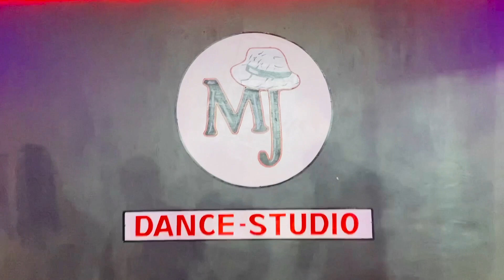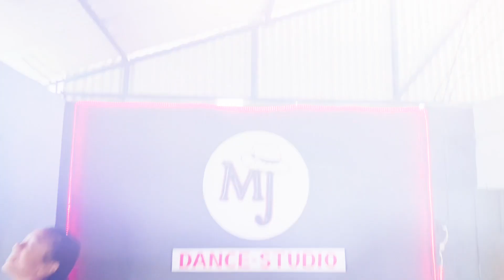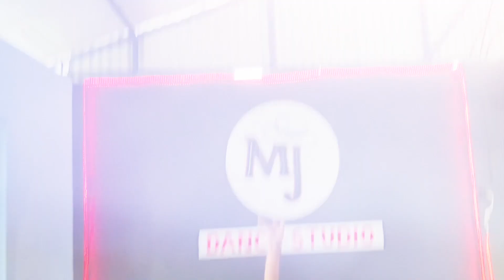Tulsipur ma ma jaada kheri by komal oli | DANCE VIDEO | SURAJ MAGAR's Choreography | MJ DANCE STUDIO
Tulsipur ma ma jaada kheri by komal oli | DANCE VIDEO | SURAJ MAGAR's Choreography | MJ DANCE STUDIO, Nepal
Shot By : Suraj Magar, Nayan Karki